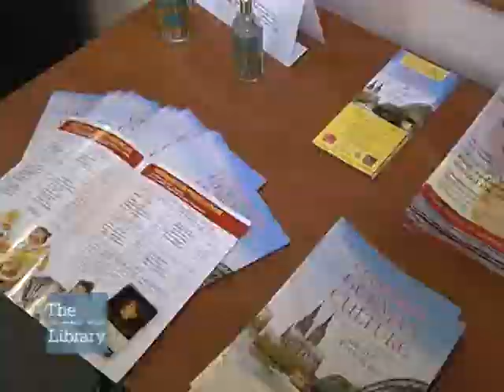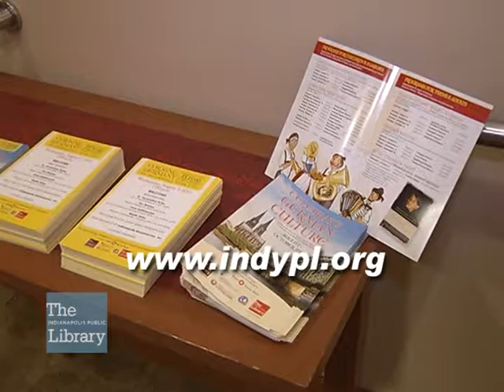Indianapolis Public Library Hosts Sister City Reception for Cologne, Germany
The Indianapolis Public Library hosted a program to celebrate a new exhibit on Cologne, Germany to be displayed at Central Library throughout the fall of 2013.  In conjunction with BMO Harris Bank, the Indianapolis-Cologne Sister City Committee and the Mayor's Office of International and Cultural Affairs the exhibit highlights the city of Cologne and the German-American Experience in Indianapolis.